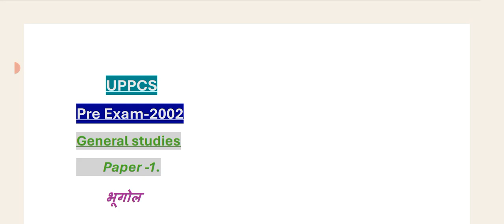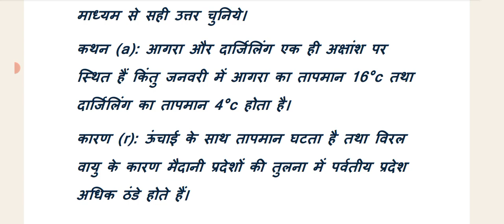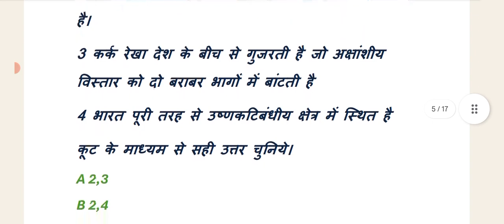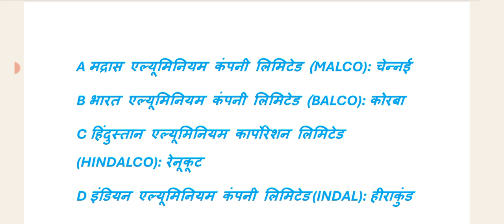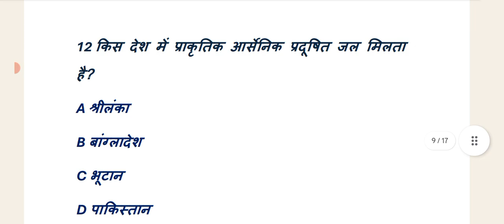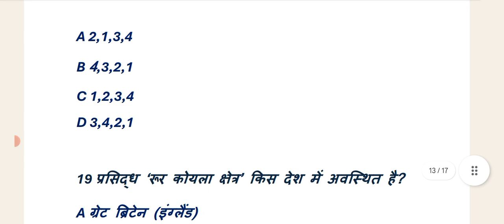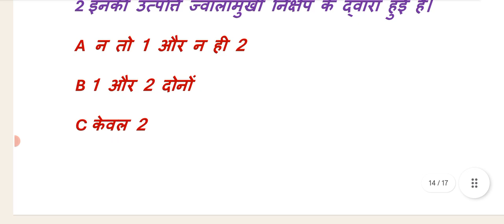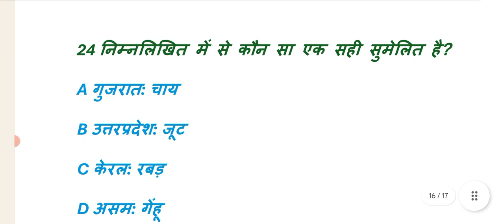भूगोल/Geography, UPPCS (UPPER) Pre Exam 2022, 1st Paper G.S.(General Study) By Muni Vikrant Sharma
भूगोल के प्रश्न, geography UPPCS (UPPER) Pre Exam 2022, 1st Paper G.S.(General Study) By Muni Vikrant Sharma